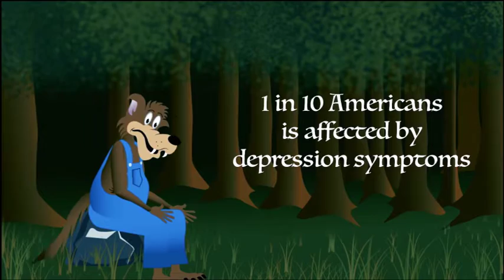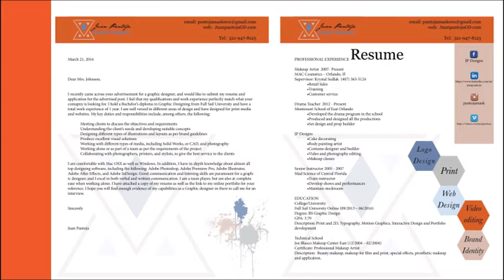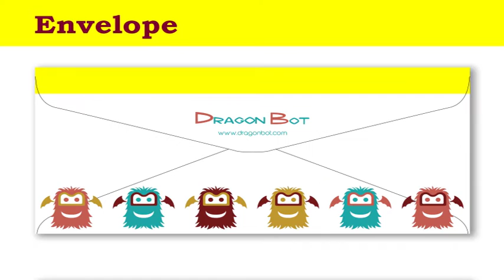Juan _Pantoja Portfolio Presentation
This is my visual Graphic Design portfolio.  I am a graphic Designer.  I love video and motion graphics. I can be reached at 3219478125 or visit my